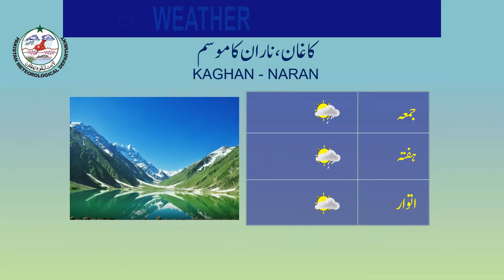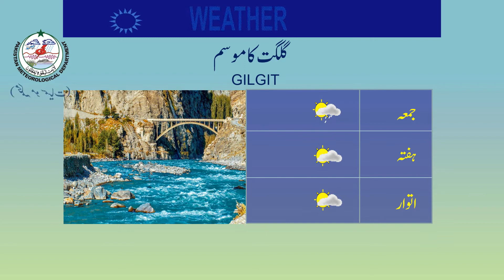Weather Update for Tourists | 03-06-2021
Pakistan Meteorological Department, Islamabad-Pakistan